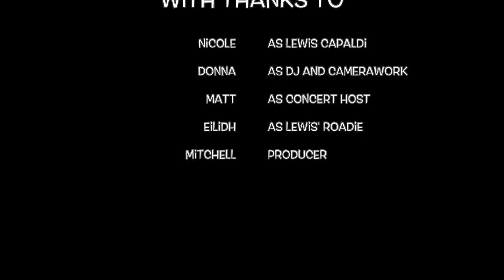Lewis Capaldi Imposter!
Lewsi Capaldi takes to Anglesey, Wales for a one of performance, however things get a little carried away!